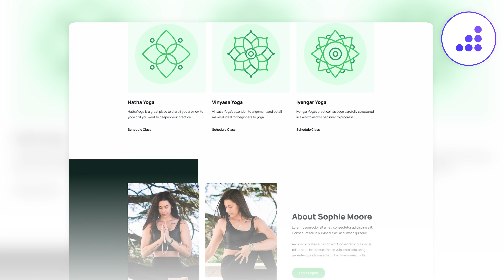Wellness Website Template | Yogi - BRIX Templates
Yogi, the Ideal Yoga Website Template 🧘🏻🍃 With a total of 16 pages, Yogi provides all the essential features to kickstart your journey as a yoga coach or establish your yoga studio.
It caters specifically to yoga teachers, offering a diverse range of meticulously crafted page templates to create a unique and exceptional website. Embrace the Yogi Wellness Website Template now 🌳!